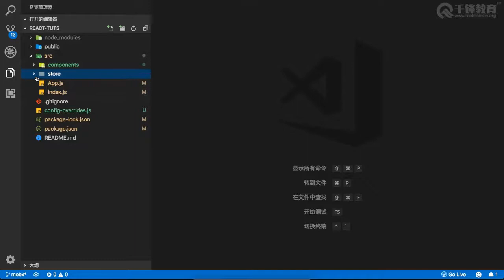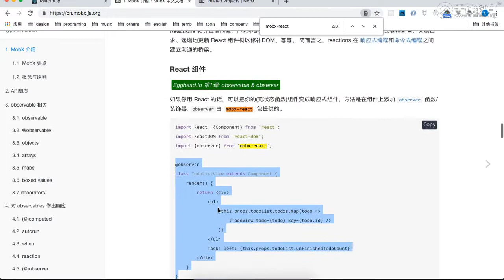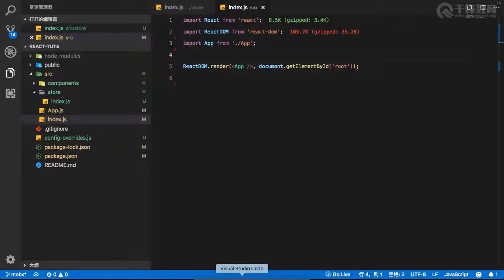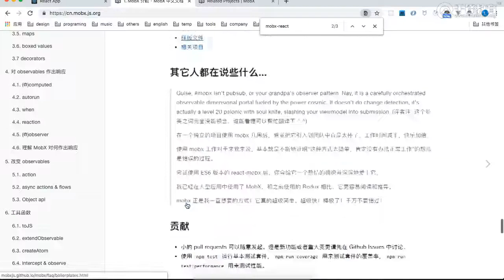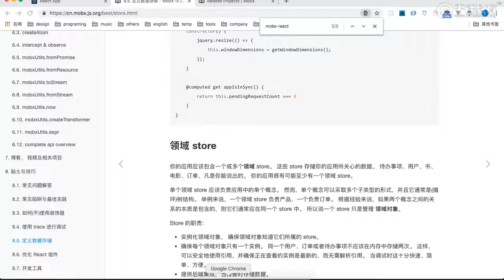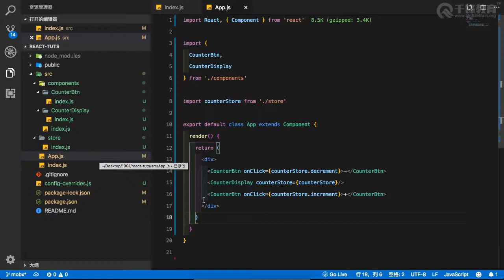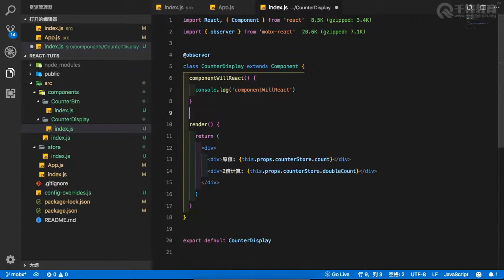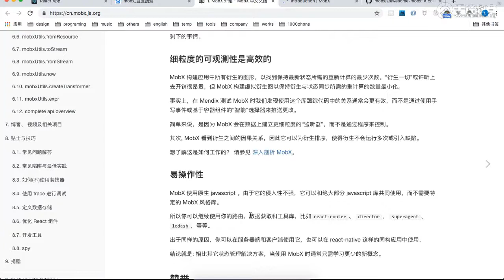千锋web前端教程：第084集 扩展 mobx的基本用法（下）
2019React教程+实战全集【千锋Web前端】（85集）
课程介绍：
课程以实战开发为出发点，从零开始讲解React的使用，从基础的组件、路由、状态、属性、数据通信各类问题到Webpack、Redux等主流框架和工具之间的配合，同时配合丰富的实战案例及项目，帮你从入门到真正会用React。